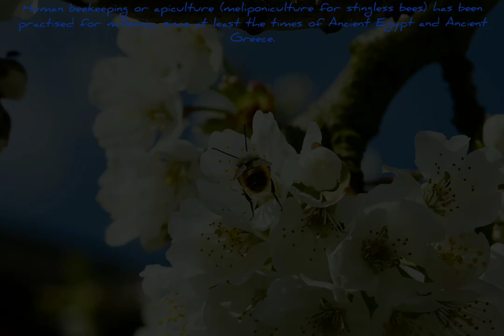Bees....Fact about bees. how do bees....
Bees are winged insects closely related to wasps and ants, known for their role in pollination and, in the case of the best-known bee species, the western honey bee, for producing honey.